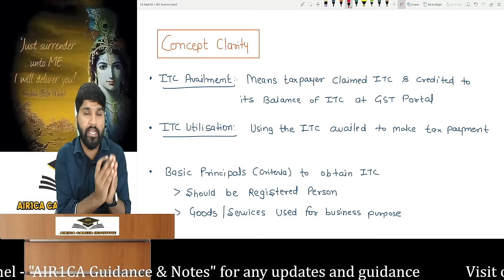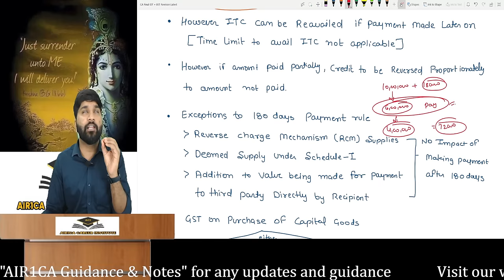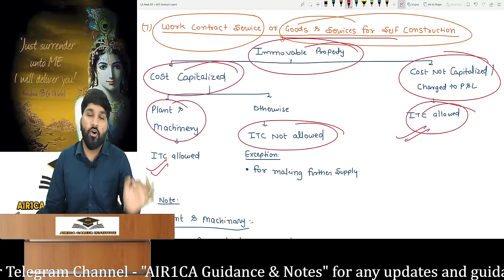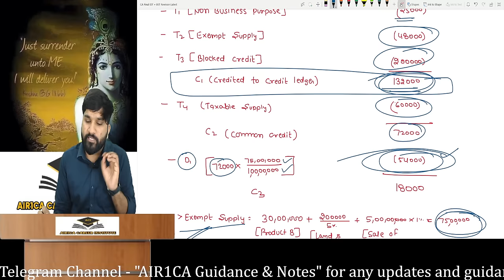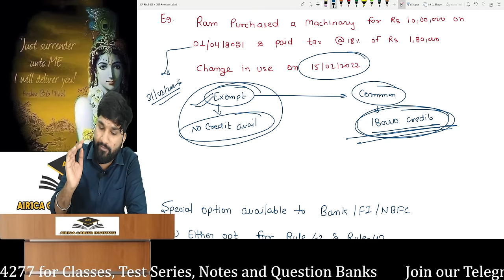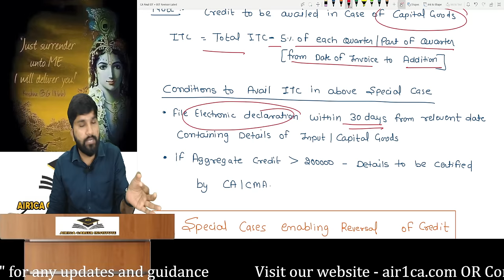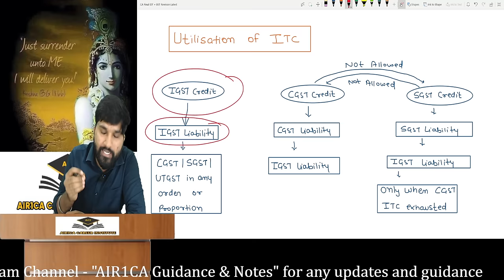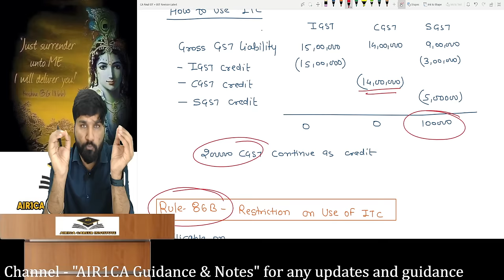IDT Revision CA/CMA Final May 24 & Nov 24 | Input Tax Credit (ITC) | CA Surender Mittal AIR 5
AIR1CA Career Institute (CA Atul Agarwal & CA Ajay Agarwal)
Topics Covered:
Input Tax Credit (ITC)
Job Work